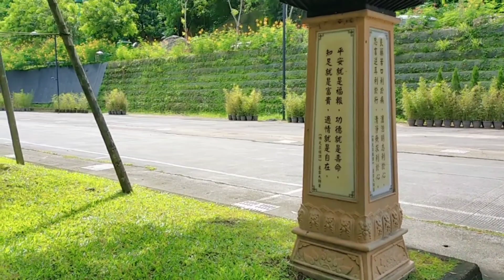HEALING‼️ SEJENAK MELEPAS LELAH (FO GUANG SHAN BUDHA MUSEUM) KAOHSIUNG TAIWAN🇹🇼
Assalamualaikum Kawan, Pagi ini saya lagi mengajak Nenek jalan" ke FO GUANGSAN BUDHA MUSEUM, yang tempatnya ada di daerah Kaohsiung Taiwan, jadi ini adalah tempat sembahyangan Umat Budha yang sangat terkenal di kota Kaohsiung‼️🇹🇼